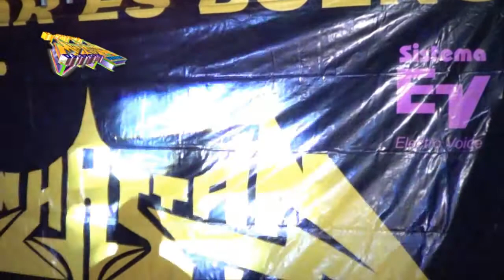SONIDO MANHATAN EL ORIGINAL GOGOSDANCER SETCOMPLETO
DJ SKORIA FESTEJANDO  UN ANIVERSARIO MAS EN LA COLONIA AGRARISTA CON ENTREGA DE RECONOCIMIENTOS A LAS VOCES DE MANHATTAN DISCOTHEC